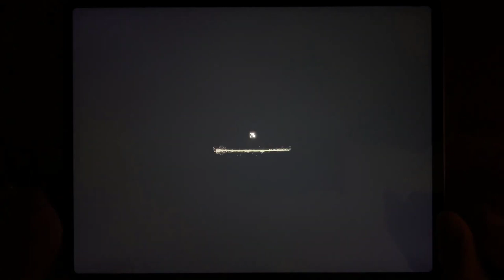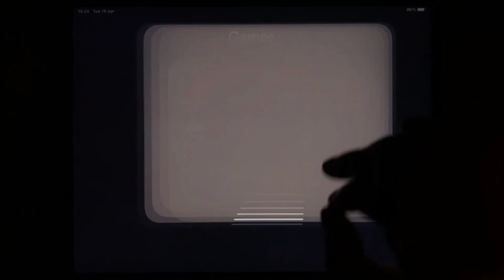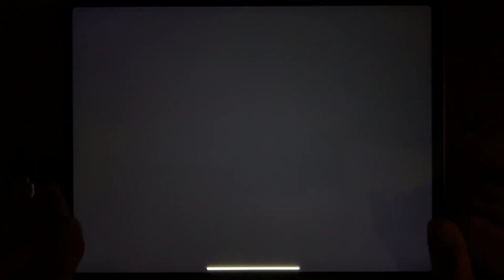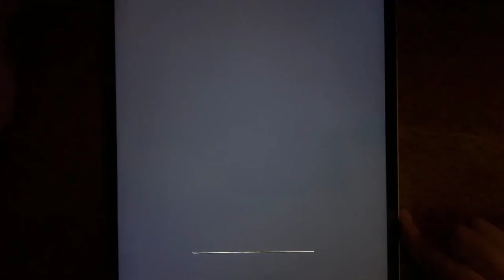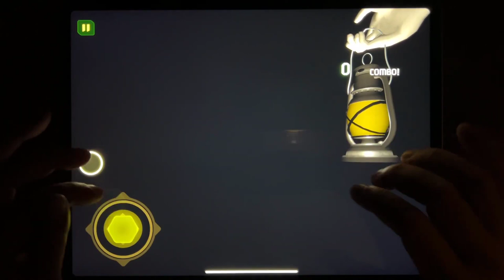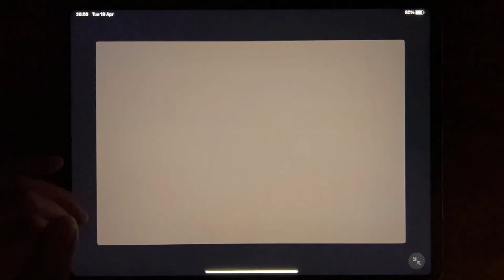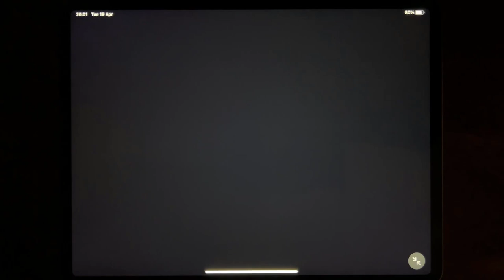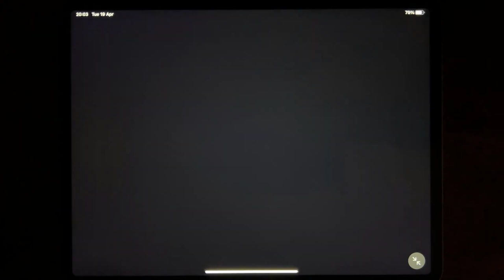Game 3D Best